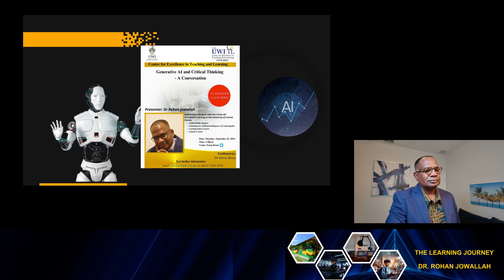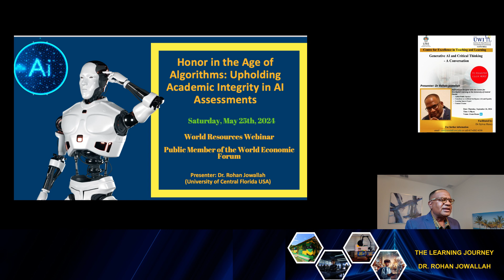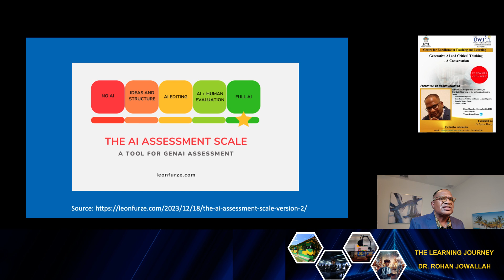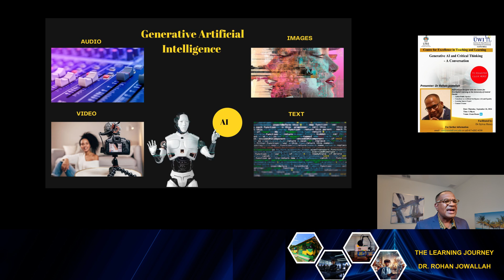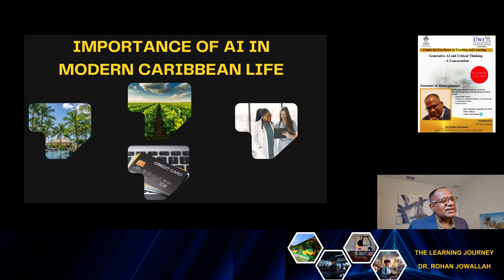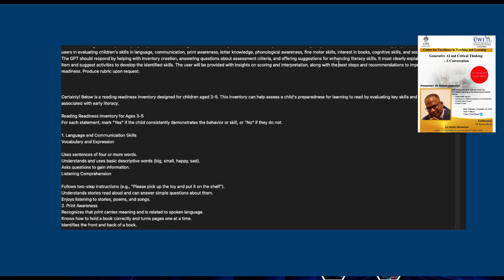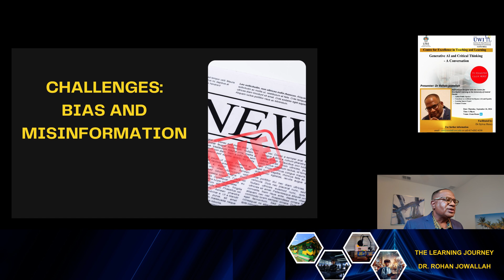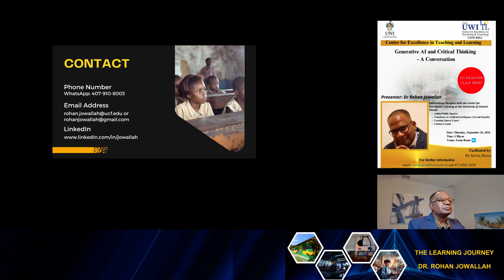Generative AI and Critical Thinking| A Coversation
Dr. Jowallah Explores Generative AI and Critical Thinking.